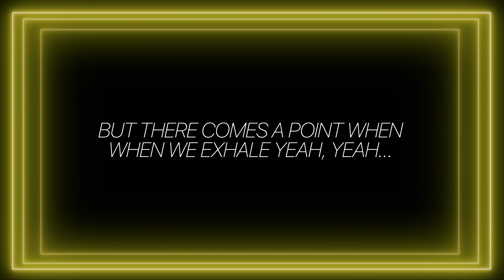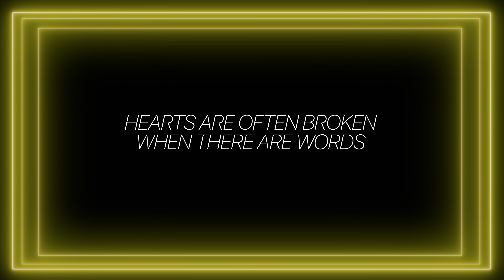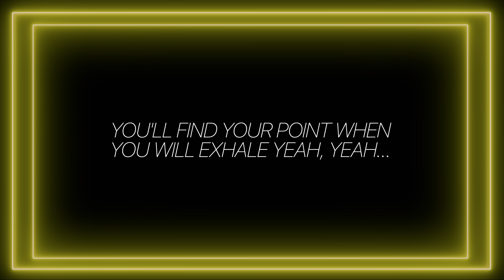Exhale (Shoop Shoop) (Mangas Version)